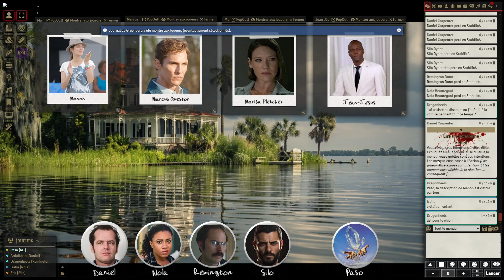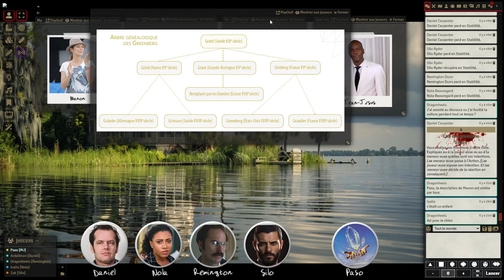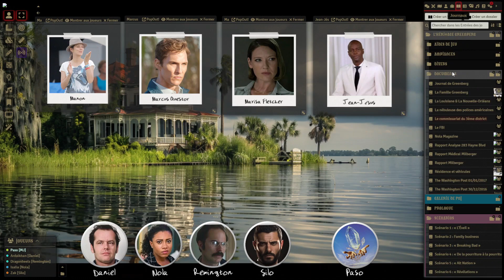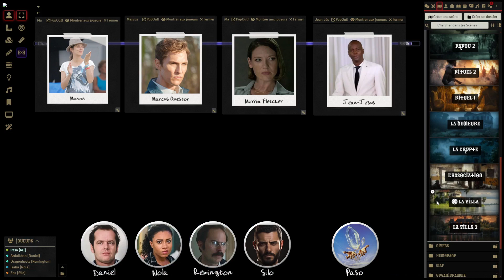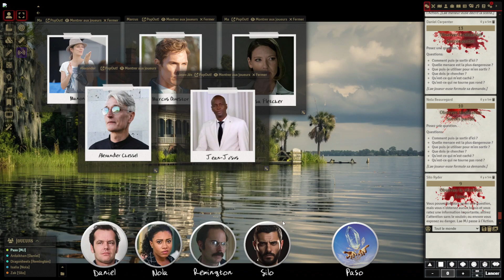JDR - Kult - L'héritage Greenberg - Episode 32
Mardi 6 février 2017 : Révélation X